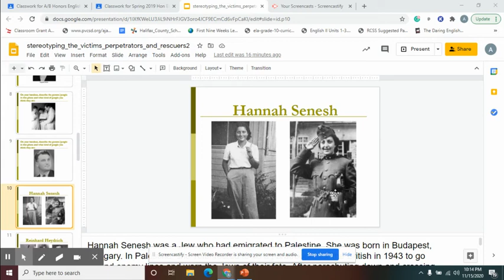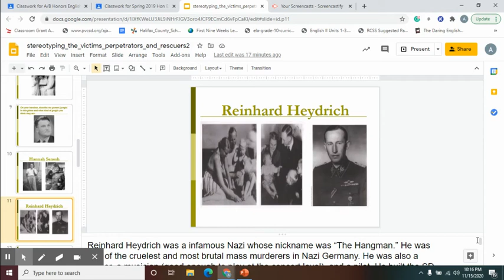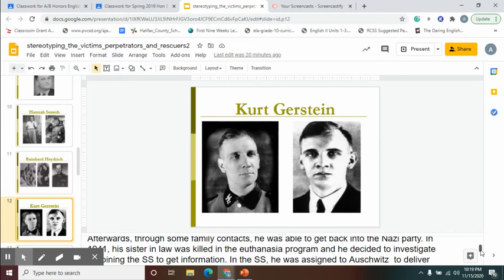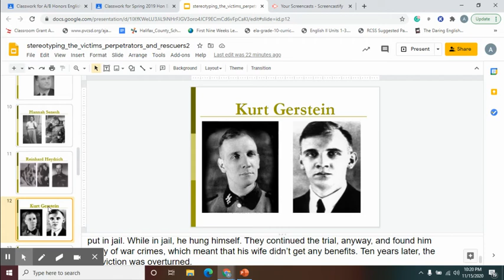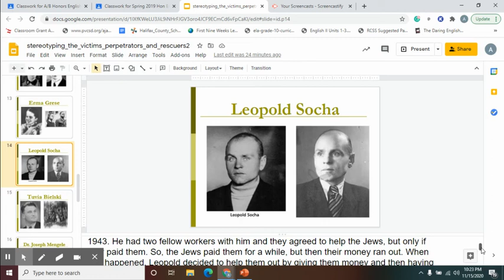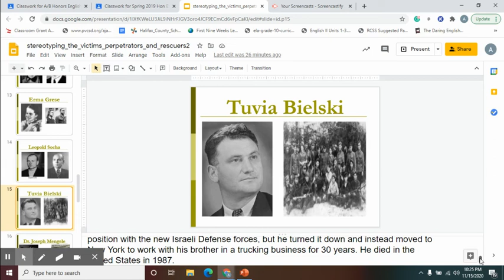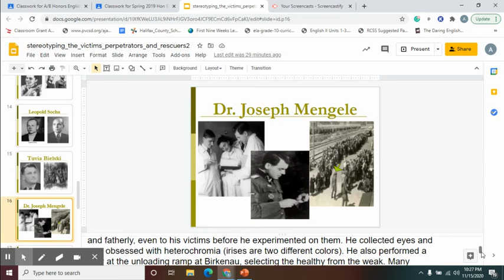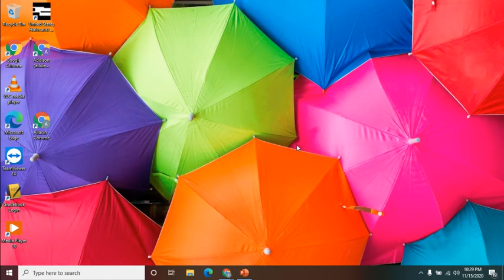Dangers of Stereotyping Part 2